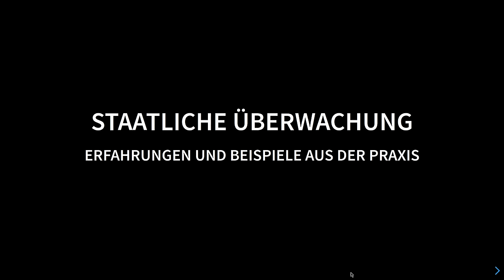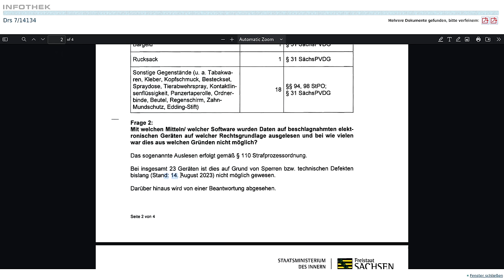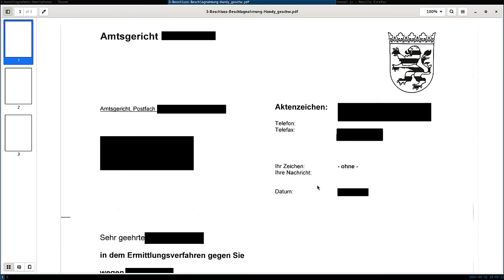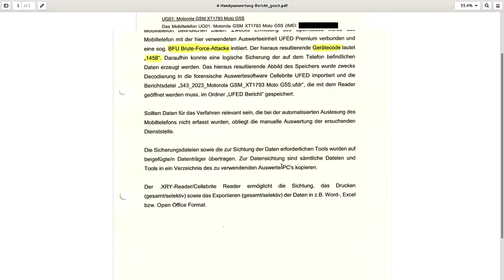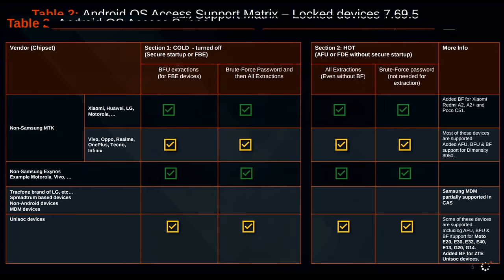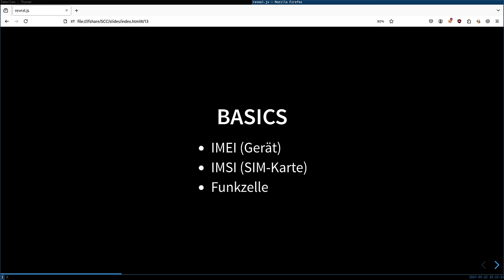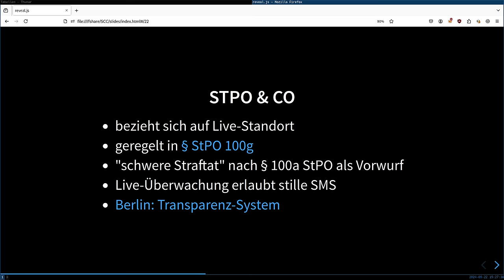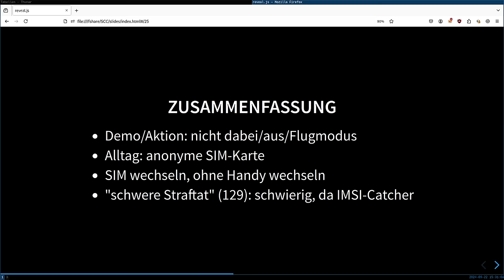Staatliche Überwachung: Erfahrungen und Beispiele aus der Praxis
Vortrag über die Überschneidung aus Repression und Technik

**Dieser Vortrag richtet sich an Aktivist*innen. Es werden lediglich die notwendigen technischen  Grundlagen erklärt, um die Überwachungsmaßnahmen zu verstehen**

Die Repression gegen uns nimmt zu. Es laufen mehrere §129er Verfahren, was den Behörden eine Rechtsgrundlage für Überwachungsmaßnahmen gibt.

Beschlagnahmte Smartphones, Funkzellenabfragen, Telekommunikationsüberwachung. Wir schauen uns an:
- Wie läuft das strafprozessual ab (Gesetze, richterliche Beschlüsse, Akte)?
- Wie funktioniert die technische Umsetzung seitens der Polizei?
- Was können wir dagegen tun?

Außerdem:
- Eine Einschätzung zum Thema Staatstrojaner
- Der Einsatz von IMSI-Catcher
- Ein paar Tipps zum Thema Hausdurchsuchung
- Datenschmutz-Anfragen

Bringt gerne eure Fragen mit!

Marco B.